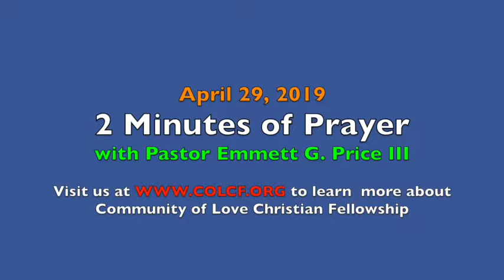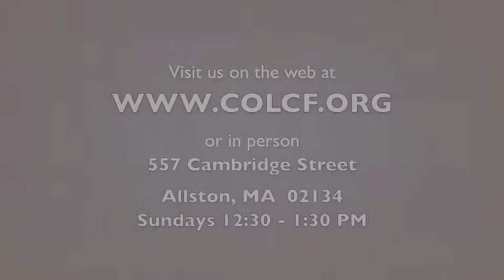2 Minutes of Prayer w/ Pastor Emmett (Monday, 4/29/2019)